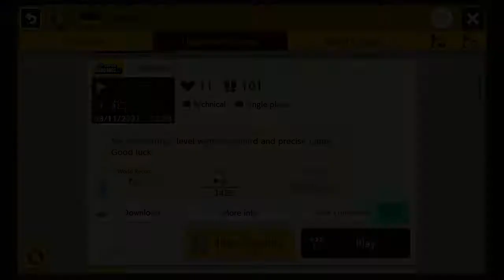• Genesis • by Dennis5 (Mario Maker 2)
ID: F7C-55L-VJG

Long, difficult, and fun new soup precision level. I was recommended to play this about a week ago and saw it was uncleared so I decided to give it a go. There's no built in practice so I had to go in blind and figure out the jumps on my own, until a few days later when I found out a practice level exists. I got to familiarize myself with the entire level and recreate individual jumps I found particularly difficult instead of recreating them as I eventually got to them.

The jumps I found the most difficult at first were the wall jumps at the end of the first room, the jumps over the saws and the third red coin in the second room, the first saw spike jumps, jump to the switch, and spinning saw jumps of the third room, and the nai. I found strats for most of these jumps. For the wall jumps of the first room, I found that with enough speed you could jump over the top spike of the first wall jump and for the second I was jumping really low. For the second room, I eventually naturally got more consistent at the jumps over the saws. For the last coin I had to come up with multiple strats until I found that delaying my wall jumps was more consistent. For the third room, I got better over time at the bottom jumps. I did a lineup for the switch hit which was still kinda hard but more consistent than just going for it. I found it was easier to do the spinning saw jumps at the end of the room in one motion instead of stopping and building up momentum again for each jump.

Some notable deaths include three deaths to the spinning saw jumps of the last room. I had no deaths in the final room, including no nais. I played this off and on for maybe 4 or 5 days (I didn't play it everyday) and total clear time took about 6 and a half to 7 hours.